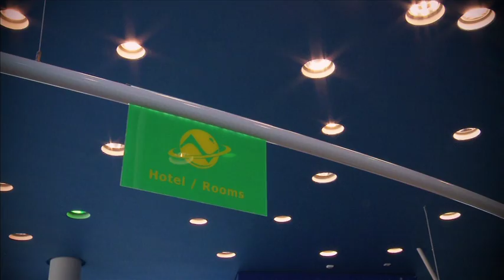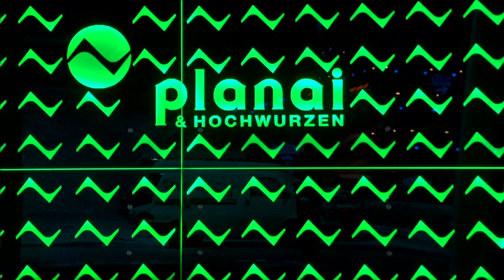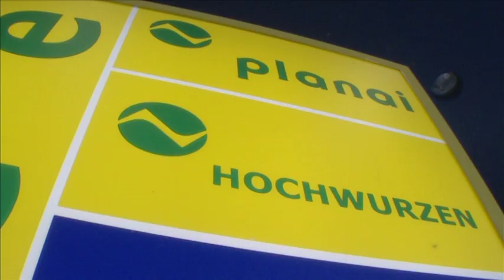Tour Planet Planai